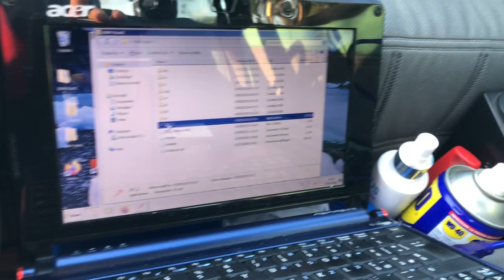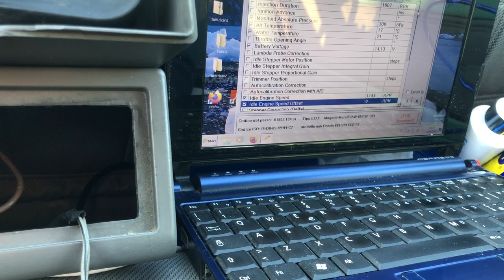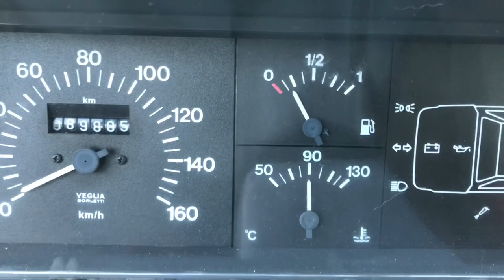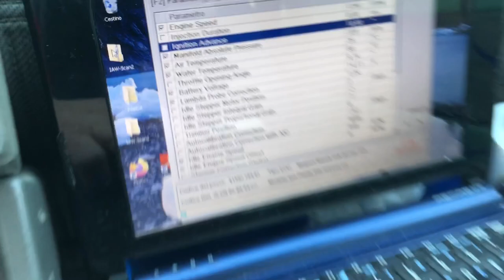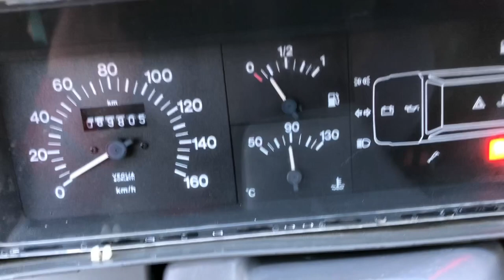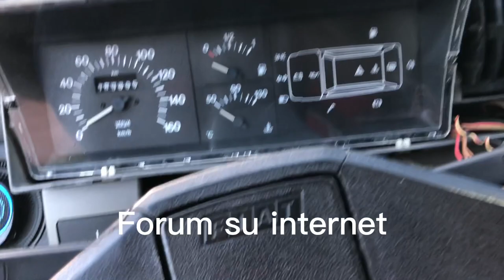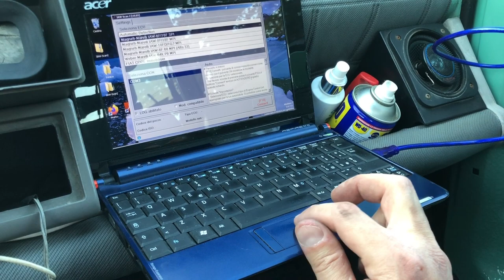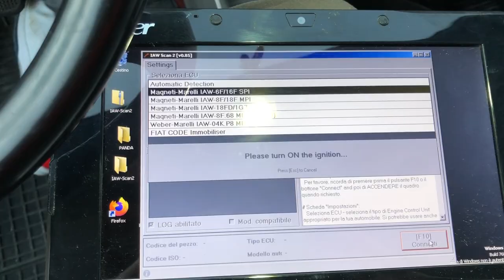OBD-1: collegare computer alla PANDA 141 per la diagnostica della centralina elettronica! PAROLACCE!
In questo video spiego come ho collegato un computer portatile alla centralina della mia PANDA YOUNG del 2000, motore 900ie monoiniettore, per leggere i parametri di funzionamento del motore ed eventuali codici di errore!

Ho avuto problemi perche' l'adattatore che ho comprato aveva dei terminali larghi come un'ostia e non entravano nel connettore OBD della mia panda, che ho ovviamente distrutto.

Ma ci sono riuscito, alla fine!

I cavi che ho usato:
e
ma quest'ultimo aveva i pin troppo larghi che non entravano nel connettore diagnostico della mia Panda, quindi fate attenzione, forse vi conviene cercarne uno simile ma che sia fatto meglio o piu' adatto al vostro connettore!

Il software che ho usato si chiama IAW_Scan2, e si trova qui:
E' Open Source e liberamente disponibile!

Buon divertimento :)